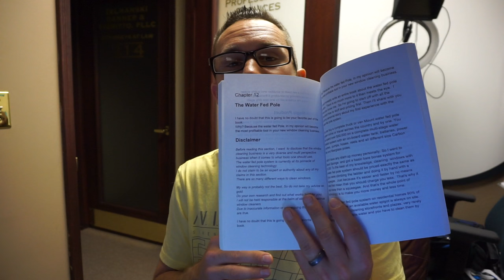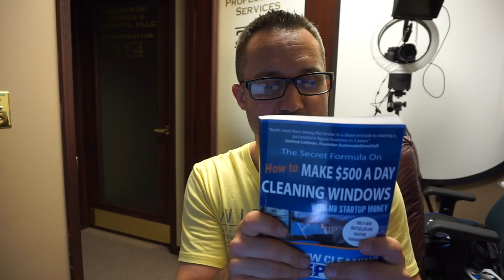How does the Water Fed Pole System Actually Work? wfp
How to Make $500 a Day Cleaning Windows Ebook

Detroit Sponge
order the Window Cleaning
 "Keith-Kit"

in this video I read an entire chapter from my new book called how to make $500 a day cleaning windows. Yes it's true that you can make $500 a day cleaning windows. It's simple, but it's not easy.

let's dive deep in read an entire chapter about the water fed pole system in pure water technology. First the water comes from the customer spigot through first second third and fourth stage water filtration process.

pre filter, sedimentary filter, carbon filter, carbon block filter, reverse osmosis filtration, and finally deionization process or DI tank.